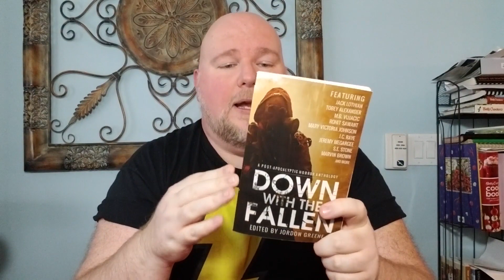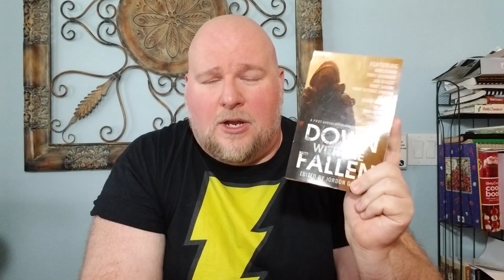Post Apocalyptic Books | Down With the Fallen Review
Starting my love of post apocalyptic books with this horror anthology called Down With the Fallen by Franklin Kerr Press.  This was sent in to me by one of the authors Garrett Kirby! (Signed copy too!)

Outro Music
"Heavyweight" Ethan Meixsell